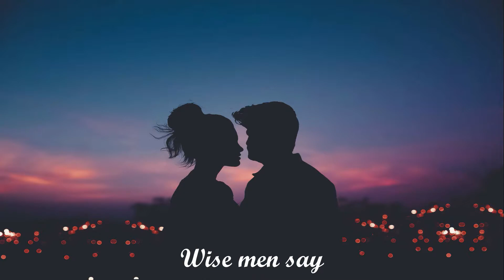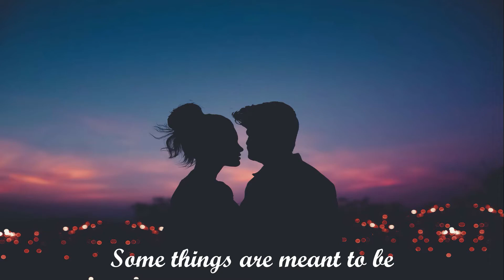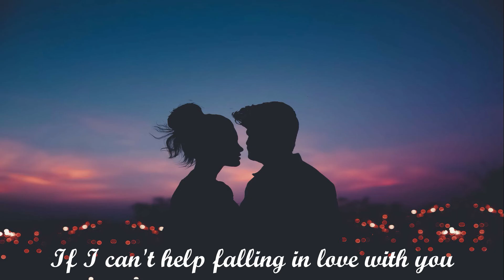Can't Help Falling In Love - Steliza Abellar & Dave Carlos (Cover) // Lyric Video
Abangan nalang sa Channel ni Steliza Abellar ung Music Video!

Can't Help Falling In Love by Elvis Presley -